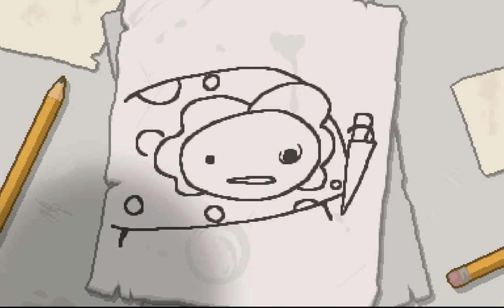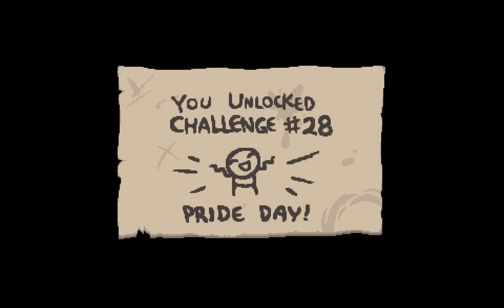The Binding of Isaac Afterbirth + - Іsaak vs MOM Звичайна кінцівка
Проходження гри The Binding of Isaac Afterbirth +
з самою першою кінцівкою гри